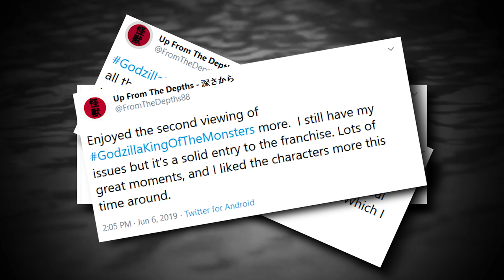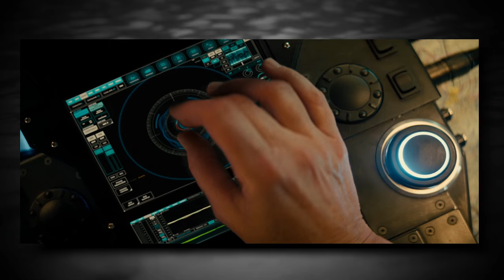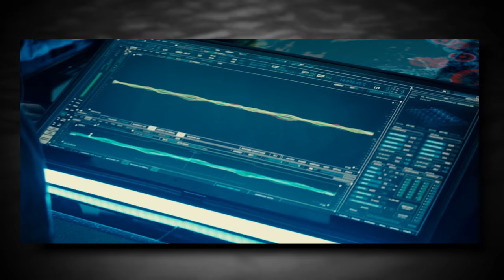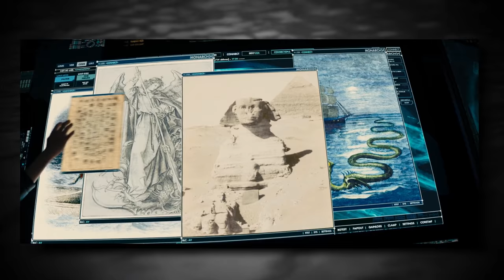The Spirituality of Godzilla: King of the Monsters | In Depth Review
In this video we take a deep dive into Godzilla: King of the Monsters, exploring its story and the religious/environmental themes it touches upon. Is the film smarter than it’s often give credit for?

Chapters:
Intro 0:00
The Titans 1:50
Ghidorah the Three-Headed Devil 4:10
Faith in Godzilla 6:27
Angels & Demons 8:29
The Russell Family 10:00
Science vs. Spirituality 13:59
Little Touches 15:49
Conclusion 17:41

Up From The Depths is dedicated to diving deep into all things kaiju.